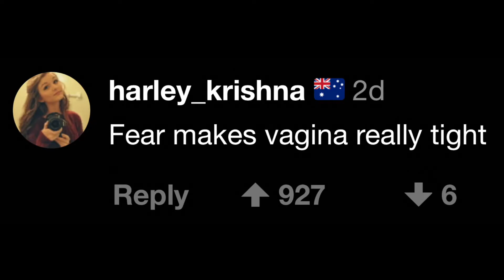Your View to Hell. Town Turns Completely Red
This must be The View to Hell! A Local Fire Plus The Sunset turns the whole town red.
How to stop people to fuck and How to blow an egg off it's shell.

Videos from YouTube, Facebook, Instagram, 9GAG and YouTube Channel: Daily dose of Internet.
Concept & Inspiration from Ray William Johnson.

I try to upload 2 videos a week to keep you guys frequently entertained.